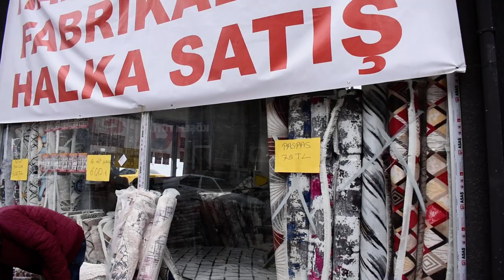PAZAR WEB TV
HALI